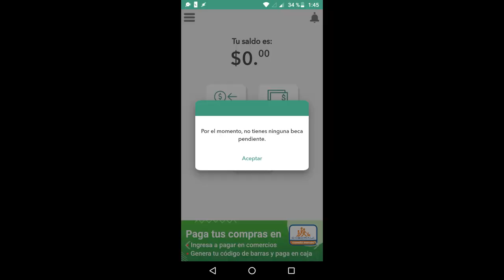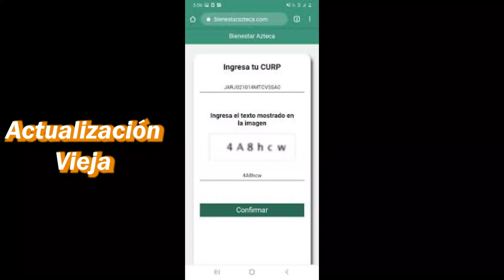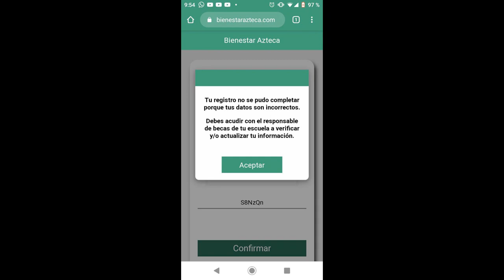Bienestar Azteca (La página del drama) - CurrySports&Games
Hola parsas, ¿Cómo están?, espero que estén muy bien, el día de hoy traemos un vídeo sobre un tema que nos ha molestado a muchos estudiantes del grado de educación Media-Superior, espero que lo disfruten, lo compartan y vean que estamos trabajando en traer contenido con mas calidad, este video fue pospuesto casi 2 meses así que si ven referencias de esos meses les pido una disculpa, los amo parsas, disfruten el video, bye.

Snapchat Oficial:
currylorenzo4